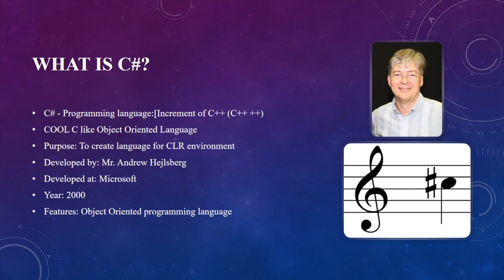What is C#? in Tamil (C# Course in Tamil) (Class - 1)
C# - Programming language:[Increment of C++ (C++ ++)
COOL C like Object Oriented Language
Purpose: To create language for CLR environment
Developed by: Mr. Andrew Hejlsberg
Developed at: Microsoft
Year: 2000
Features: Object Oriented programming language